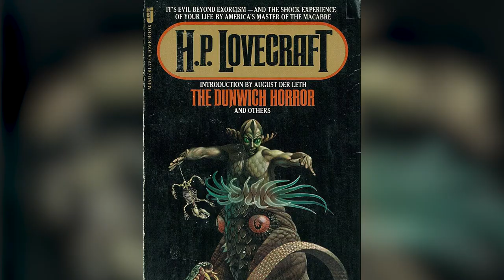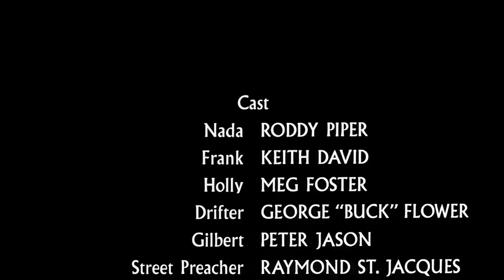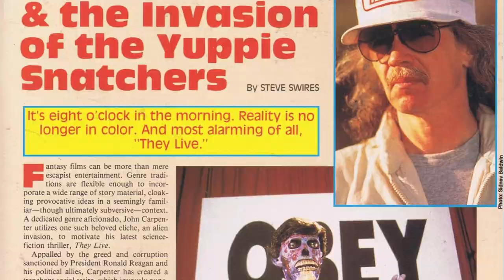Die Unerzählte Wahrheit Über They Live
John Carpenters Werk They Live aus dem Jahr 1988 ist eine vernichtende Anklage gegen den Kapitalismus und die Kultur der Gier, die sich als B-Movie über eindringende Außerirdische tarnt. Der professionelle Wrestler "Rowdy" Roddy Piper spielt darin einen obdachlosen Arbeiter, dessen Welt auf den Kopf gestellt wird, als er eine Schachtel mit einer speziellen Sonnenbrille findet, die es dem Träger ermöglicht, die Wahrheit über unterschwellige Botschaften zu erkennen, die die Menschheit zum Gehorsam zwingen. Es ist einer von Carpenters besten Filmen, aber schnappt euch selbst ein Paar Hoffman-Linsen, um die Wahrheit zu sehen, die selbst Hardcore-Fans vielleicht nicht über They Live wissen.

Aufmerksamen Zuschauern ist vielleicht aufgefallen, dass das Drehbuch Frank Armitage zugeschrieben wird, der zufällig denselben Namen trägt wie Keith Davids Figur. Dies ist natürlich ein Pseudonym. Carpenter schrieb das Drehbuch, war aber der Meinung, dass die Zusammenarbeit mit seiner zukünftigen Frau Sandy King und auch mit Roddy Piper so gut war, dass er nicht die alleinige Verantwortung trug. Stattdessen übernahm er den Namen "Armitage" aus "The Dunwich Horror", einer klassischen Geschichte von H.P. Lovecraft, in dessen Werk es oft um Figuren geht, die durch die Entdeckung verborgener Wahrheiten in den Wahnsinn getrieben werden.

Lovecraft war jedoch nicht die direkte Inspiration für They Live. Stattdessen griff Carpenter auf eine andere Kurzgeschichte zurück: Ray Nelsons "Eight O'Clock in the Morning." Die 1963 veröffentlichte und 1986 als Comic umgesetzte Geschichte handelt von einer Figur namens Nada, die erfährt, dass die Welt insgeheim von schlangenähnlichen Außerirdischen regiert wird, die das Denken und Handeln der Menschen kontrollieren.Viele Elemente der Geschichte wurden später verfilmt, doch Carpenter fügte in weiser Voraussicht einige Änderungen an der Handlung hinzu und änderte einige Elemente, um die Geschichte glaubwürdiger zu machen. Oder zumindest so glaubwürdig, wie eine Geschichte über eine magische Sonnenbrille, mit der man Außerirdische sehen kann, sein kann.

H.P. Lovecraft, Ray Nelson und Richard Armitage | 0:00
Der Mann mit keinem Namen | 1:55
Die brutalste Schlägerei der Kinogeschichte | 2:52
Er hat kein Kaugummi mehr | 3:41
Reagan auf den Zahn fühlen | 4:27